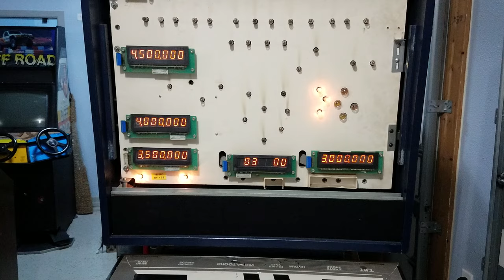Space Shuttle Pinball Sound and Speech Test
This can help you trouble shoot missing sounds or speech on your machine